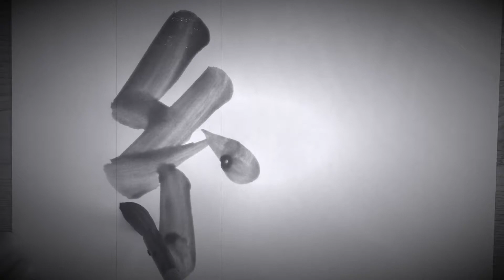GREEN in Japanese calligraphy / VERT(E) dans la calligraphie japonaise #33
I am introducing how to write “ GREEN “ in Hiragana and Kanji in Japanese calligraphy on this video.

Je vous explique comment écrire “ VERT(E) ” en calligraphie japonaise sur cette vidéo. Hiragana et Kanji.

音楽使用:   「resort 2」「Oboro」「Positive5」Peritune
                    「和風効果音」  MusMus（ムズムズ）